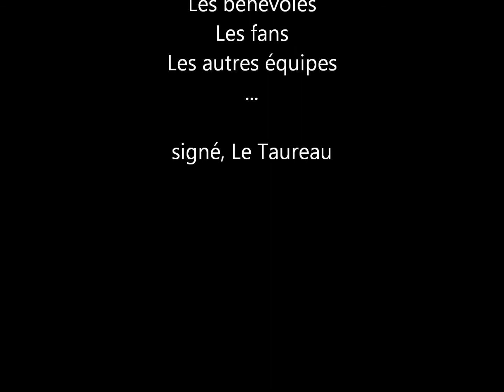Relais de la Tribu - Course à pied.ca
Montage basique de tous les vidéos captés par le Taureau!